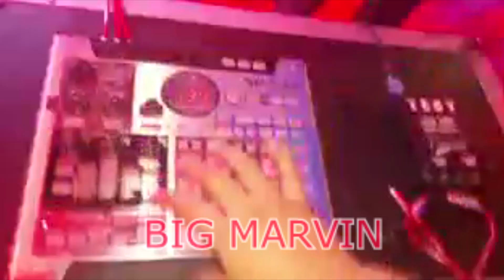LA METRALLETA (salsa choke ) LOS MUCHACHO$ MU$IC (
LA METRALLETA (salsa choke ) LOS MUCHACHO$ MU$IC ( Big Marvin & Junior el clasico )